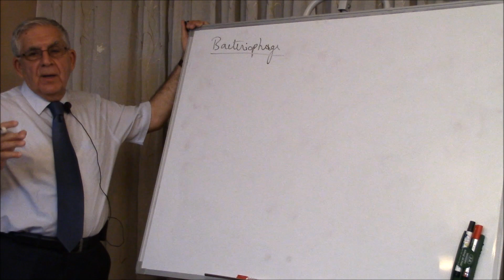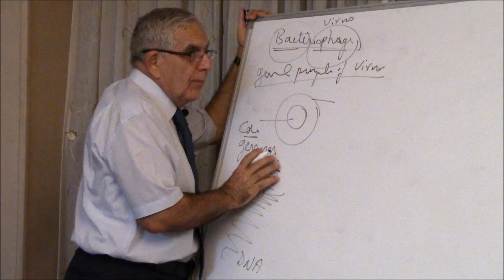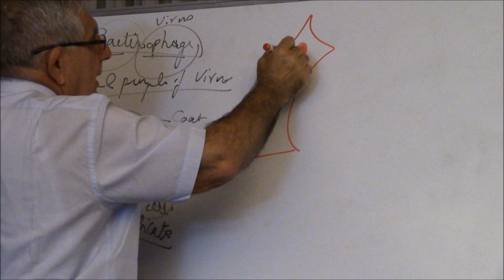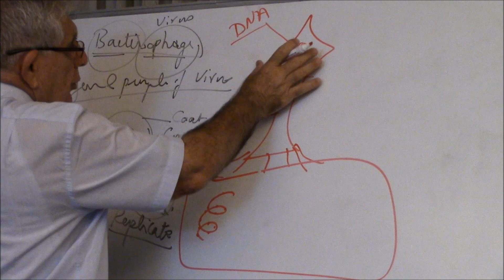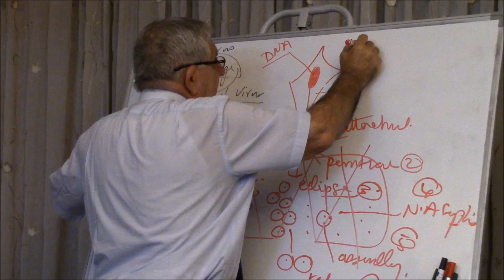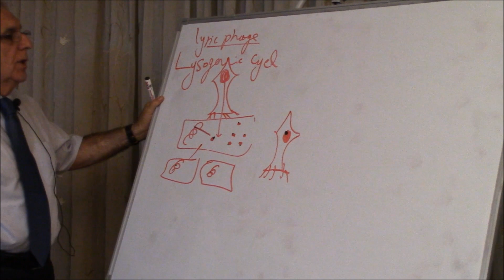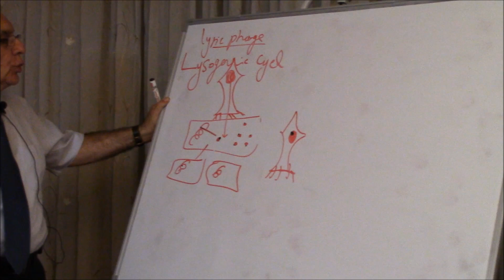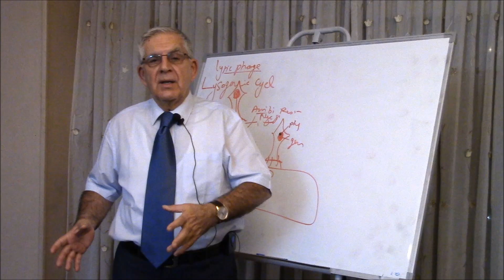Bacteriophage - فيروس البكتيريا